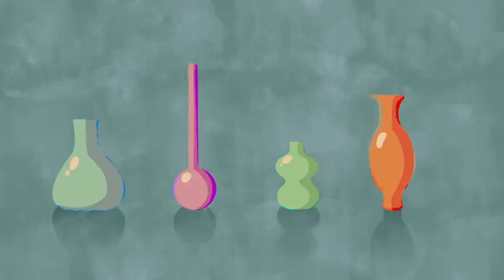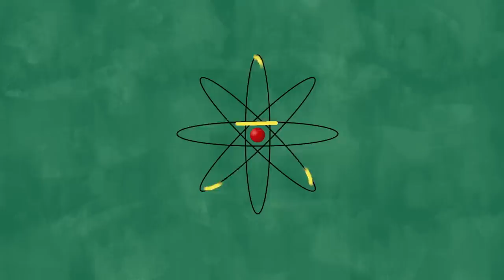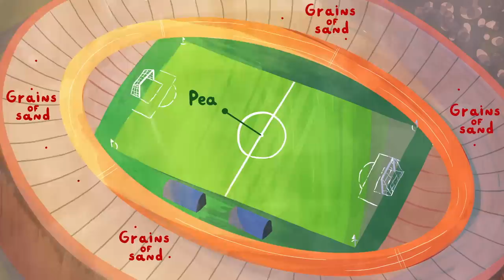¿Por qué el vidrio es transparente? - Mark Miodownik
Si mira a través de sus anteojos, binoculares o una ventana, verá el mundo del otro lado. ¿Cómo es que algo tan sólido puede ser tan invisible? Mark Miodownik disuelve el secreto científico detrás de los sólidos amorfos.

Lección de Mark Miodownik, animación de Iuri Araújo, Guilherme Araújo